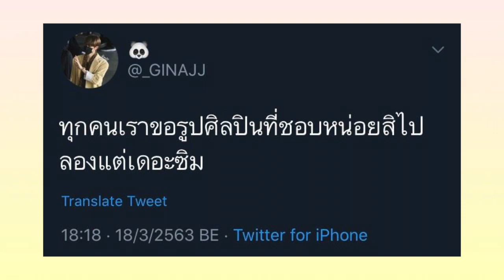มาลองแต่งThe Sims กันเถอะ | GinaJJ 💕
สวัสดีค่า~ วันเราก็มาทำคลิปแต่งเดอะซิมส์อีกแล้วนะคะ😅 ครั้งนี้เรามาแต่งเป็น โบนา,โบอา จาก WJSN รู้สึกว่าครั้งนี้จีคงทำได้ดีกว่านี้~ แต่ถือว่าเป็นการฝึกไปในตัวนะคะ หวังว่าเพื่อนๆจะดูเพื่อความบันเทิงนะ🥰💕